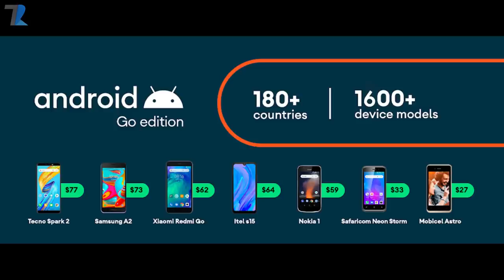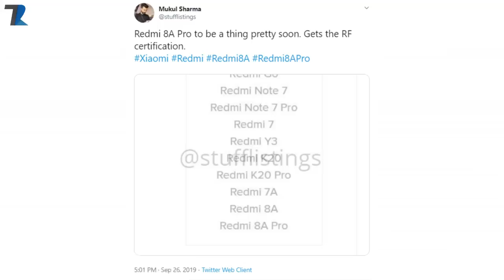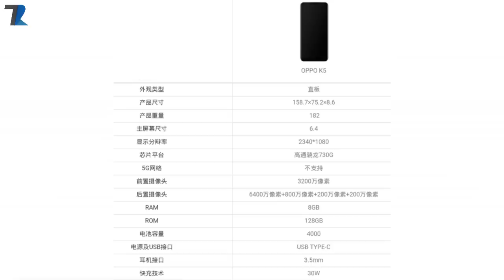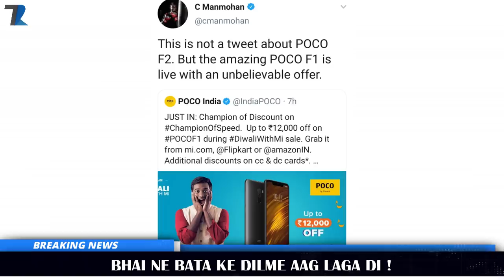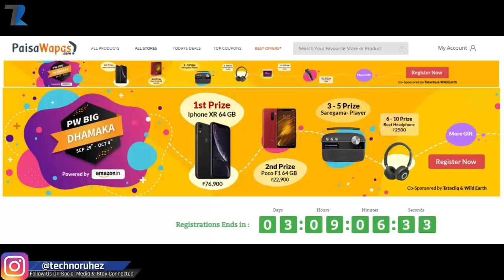Poco F2 Hinted?,Redmi 8A PRO,Samsung S11 108MP,OPPO K5 Launch,Android 10 GO Edition,Red Magic 3S#955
My Referal Code : RUHEZ

News Covered :Poco F2 Hinted?,Redmi 8A PRO,Samsung S11 108MP,OPPO K5 Launch,Android 10 (GO Edition)